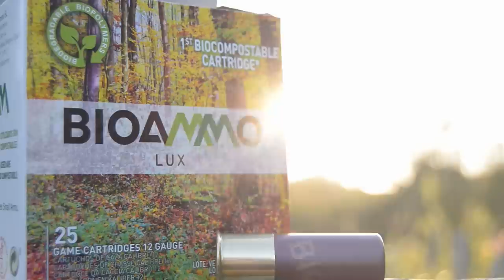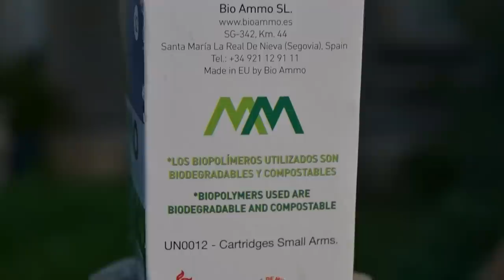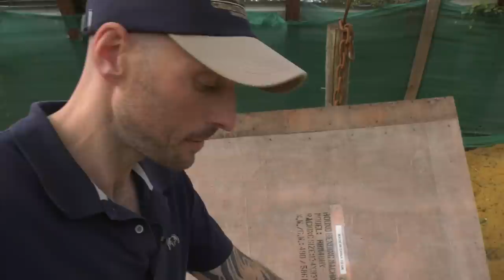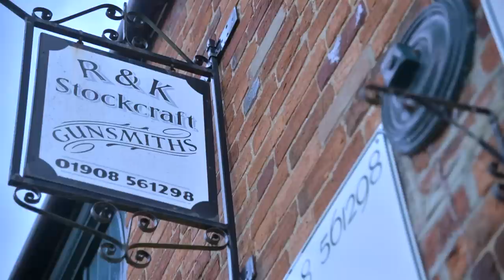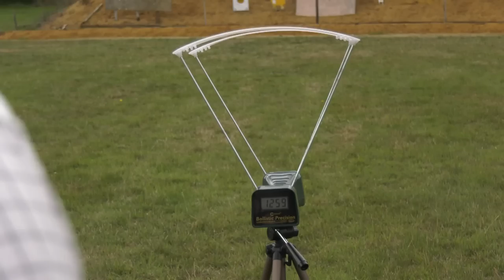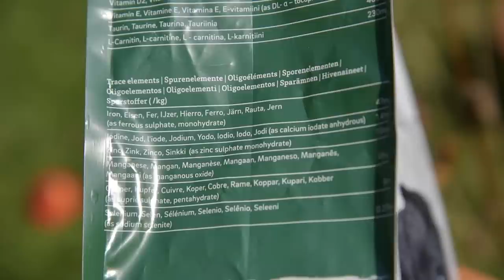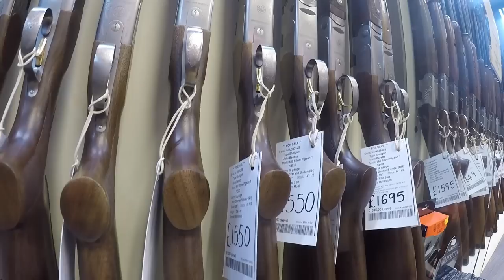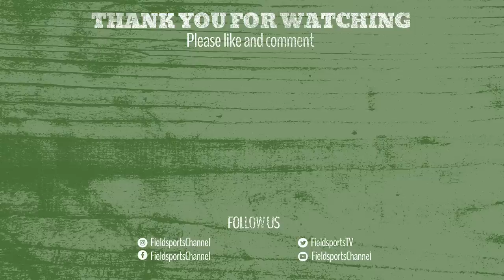The big 'green' shotgun shell test – Fieldtester, episode 2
This month we go green and test the shotgun shells with the best eco credentials.

Presented by David Wright, Jason Doyle and Tim Pilbeam with help from Jack Clutterbuck from Raytrade they examine the top products the manufacturers and distributors have to offer.

Is it about steel is it about lead, is it about plastic? The guys discuss it all from animal welfare, to PR and ask what are the driving forced behind the changes?

We start with gel tests to compare lead vs steel penetration, then explore how they degrade in a soggy pocket and being submerged in a water bath for 24 hours. And what about those steel-proofed guns? do we need to see a cultural shift and stop handing our guns down and instead use, abuse and rebuild instead?

Alongside the shell test we ask Dr David Marlin, an animal physiologist to assess a sack of vegan (yup, vegan) dogfood. Is anything missing that would stop a working dog thriving on it?

We also hear from our gunshop gurus about the best springer on the market, best shotgun for under £2,000, how to maximise your trade-in and what happens if you don't clean your moderator.

This show is about testing kit and asking questions. We certainly don't have all the answers but  we hope we can give consumersa  better understanding of what's out in the market.

How does steel shot affect shotgun barrels?

Why you need to clean your rifle sound moderator

Is vegan dogfood good for dogs?

How much is my gun worth?